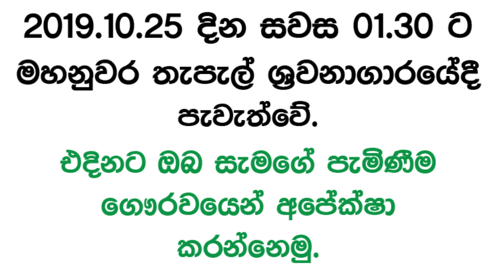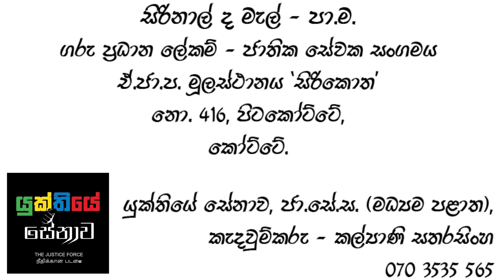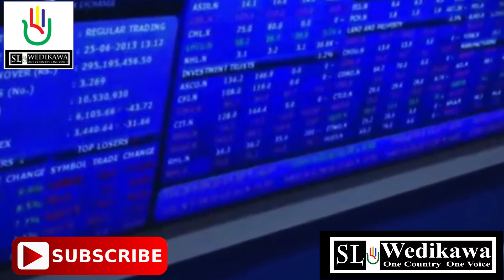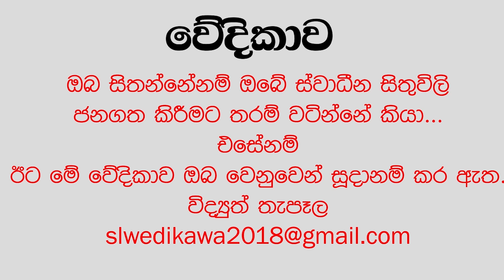SLW 282 Mr Sajith Premadasa with Enterpreniuers in SL